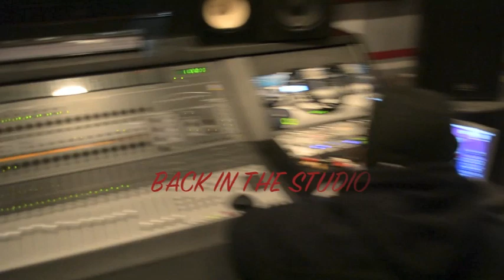PIFF UNIT LIFE VOL.1 (CUB CITY TV} BEHIND THE SCENES P.A THE LEMONADE MAN